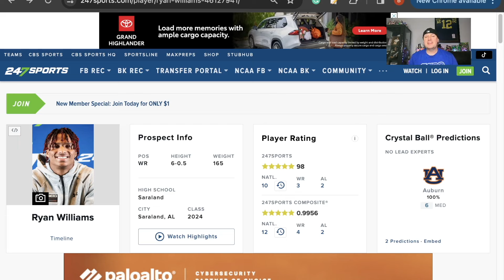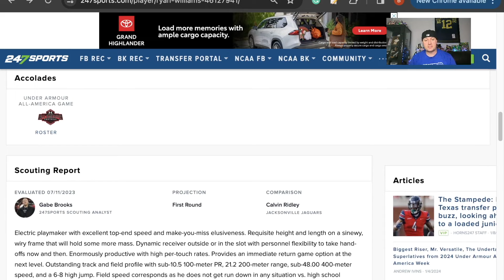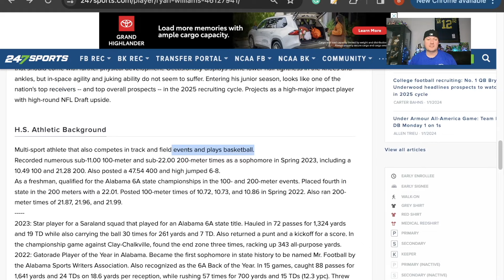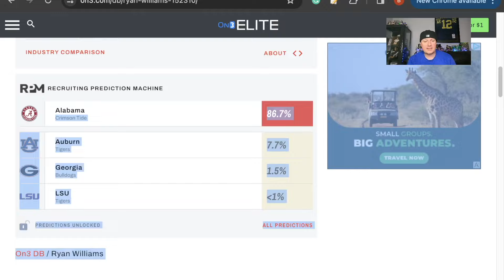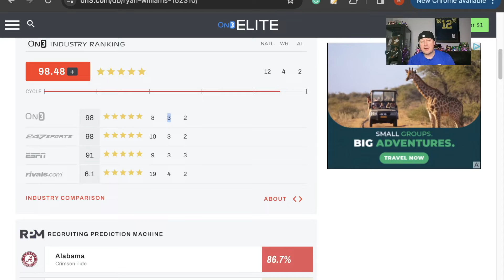Ryan Williams DECOMMITS From Alabama | Nick Saban Retires | Where Does He Go? Auburn? Texas?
Ryan Williams decommitted from Alabama after it was announced that Nick Saban was retiring. Where will he sign? He is scheduled to visit Auburn and Texas, but could it be somewhere else? Williams is highly ranked by 247Sports, ON3, Rivals, and ESPN. He is crystal balled to sign with Auburn.